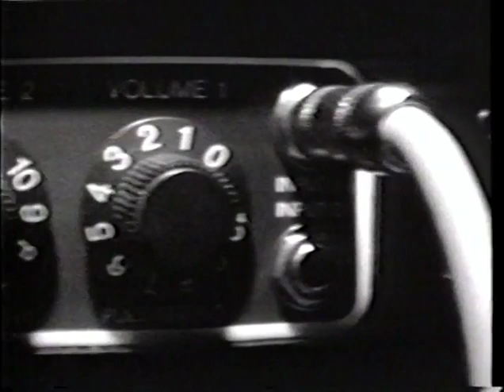Nuno Bettencourt Interview from Hot Guitarist Video Magazine